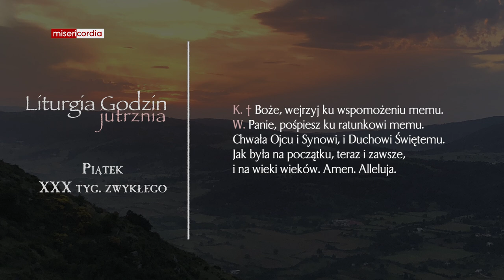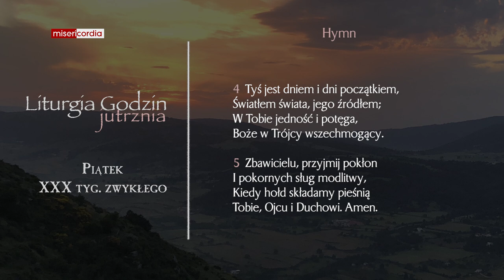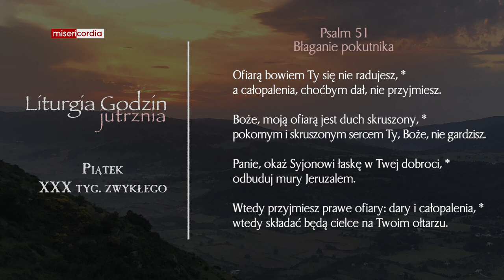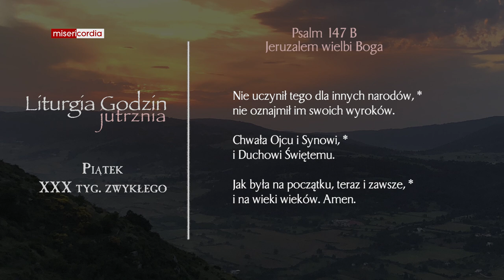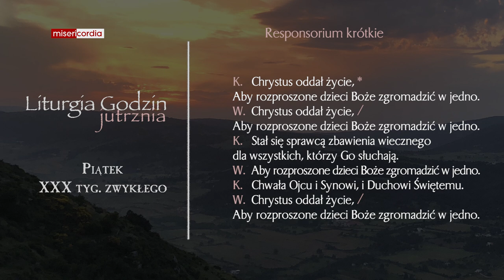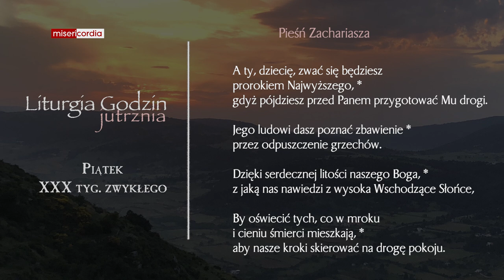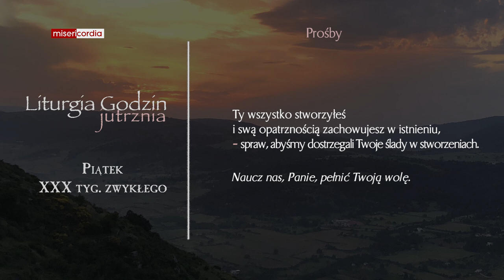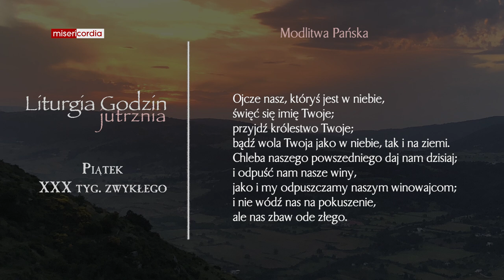Liturgia Godzin | Jutrznia | Piątek, XXX tyg. zwykłego